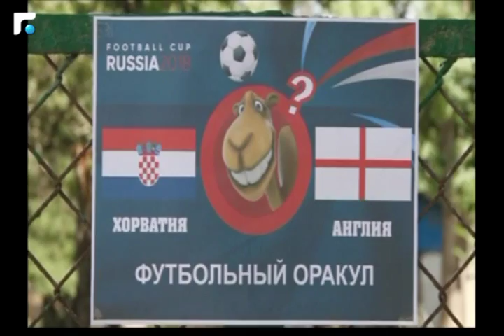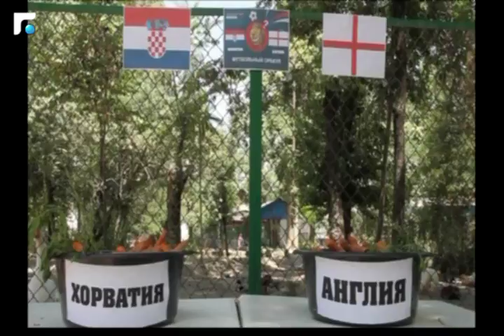أخبار الصباح - مقابلة مع د. جمال أبو الحسن 5/5